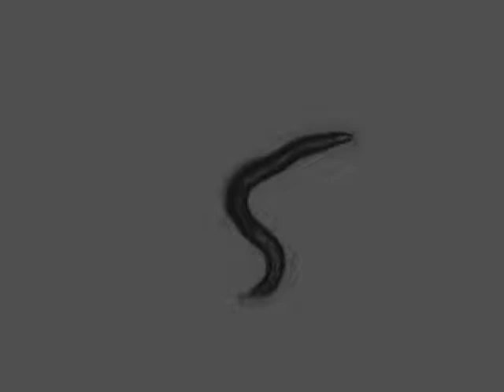OW956 zgIs144[P(dat-1)::YFP] | adult, 10 days | 2014-04-25T08:12:11+02:00 (speed up 8x)